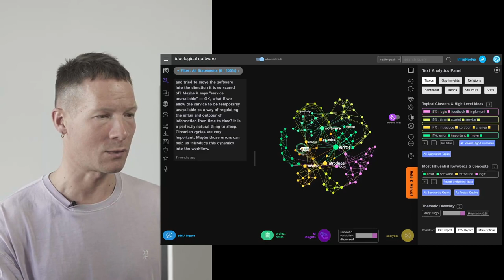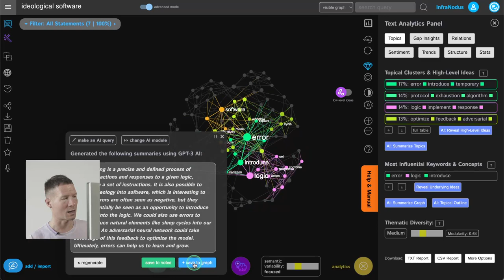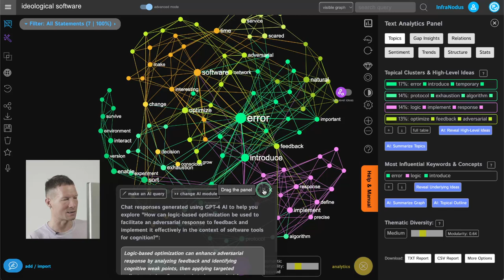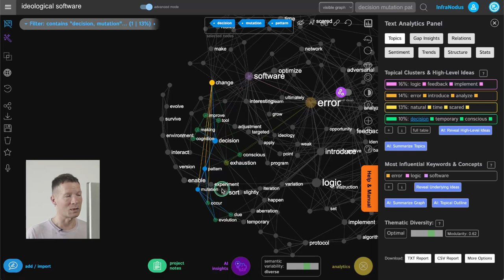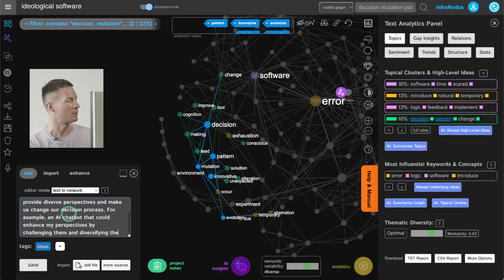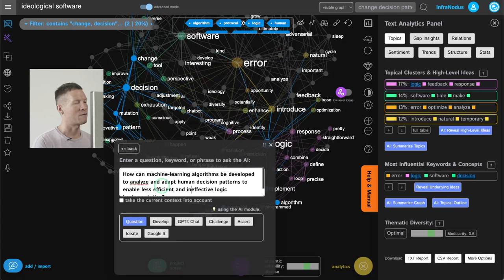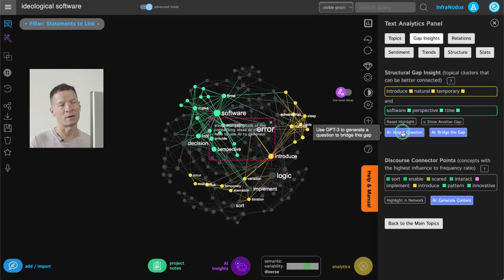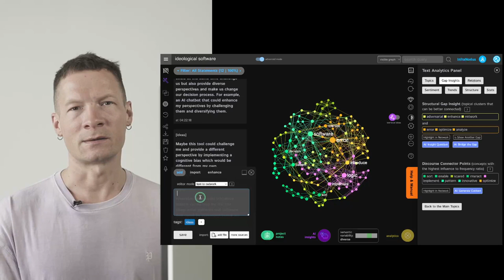Convergent Thinking: Using GPT-4 AI, Networks, and NLP to Connect Ideas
In this video, I demonstrate how you can use text network visualization, language processing, and GPT-4 AI to connect your ideas.

The core of the approach is to visualize the structure of any discourse as a network where the concepts are the nodes and their co-occurrences are the connections between them. The source data can be an article you're writing or your research notes. As a result, you'll see which concepts form clusters or themes and what are the gaps between them. Then you can use the built-in AI to connect those gaps with new ideas.

Timecodes:
0:00 Introduction
0:50 Importing a text
2:04 Dispersed discourse structure: how to connect ideas
3:37 Using ecological variability scheme for thinking
8:12 Focusing on peripheral ideas and developing them
12:20 Connecting parts of the discourse that are not connected
15:45 Connecting structural gaps between ideas